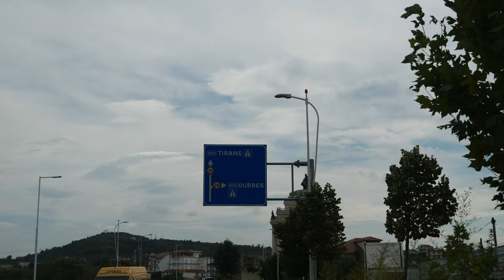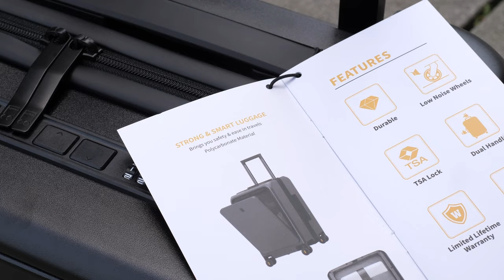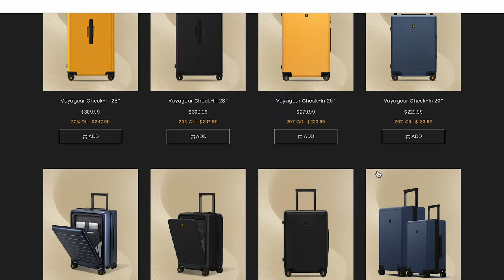Honest Impression of Albania - 10 Shocking Facts (Travel,Prices,Crime,Sights...)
Welcome to Albania! Check out my Level8 Travel Luggage with Worldwide shipping (Black Friday Code"BF20")